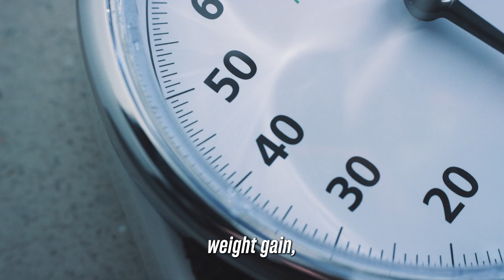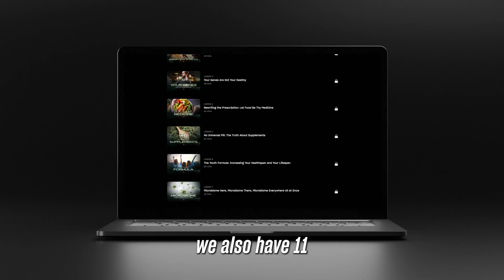Gut Health for Better Mind, Body & Longevity | Official Trailer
Unlock your potential with Mindvalley. Start your free 7 day trial. Dive into our transformative 7-day quest, 'Gut Health for Better Mind, Body & Longevity,' where you'll uncover how the health of your gut is intricately linked to your overall well-being

Feeling sluggish, stressed, or just not your best? Your gut might be the culprit!

Here is what you’ll learn,

🧬 Decode the Language of Your Gut
🍏 Hyper-Personalized Nutrition
🛡️ Accelerated Healing & Enhanced Immunity
🕰️ Slow-down Aging & Extend Longevity
🔥 Combat Chronic Inflammation
🧬 Why Your Genes Aren’t The Problem
🔥 Improve Metabolism & Cellular Efficiency
🧠 Mental Wellness & Cognitive Health

Join @NaveenJain1 founder of Viome, and a team of leading scientists as they guide you through tailoring nutrition specifically to your body's needs. Boost your energy, mood, and longevity through the groundbreaking science of your microbiome. 🌱✨